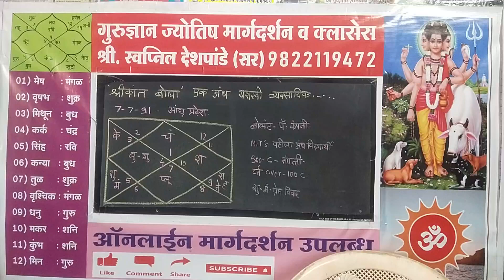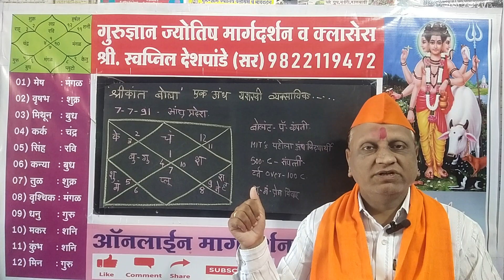SRIKANTH BOLLA " BLIND SUCCESSFUL BUSINESSMAN.श्रीकांत बोला कुंडली,विश्लेषण.एक अंध यशस्वी व्यवसायिक"